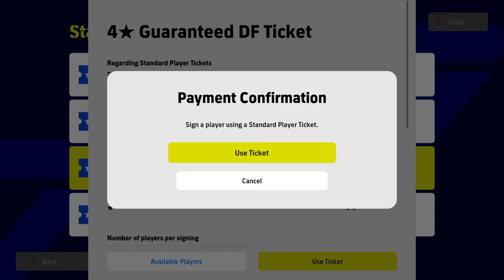Guaranteed DF Ticket 4 Star eFootball™ 2023 Debut Missions RewardThe Football Festival Season 2